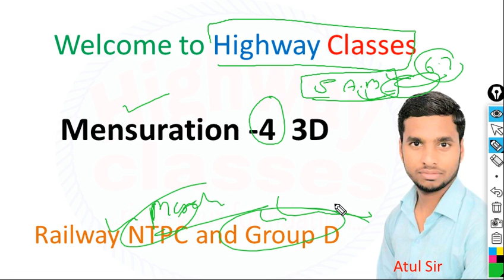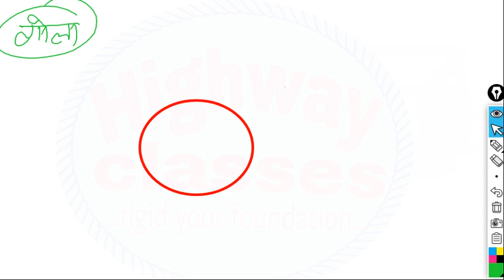3d Mensuration Part-4 3D Theory for RRB NTPC and RRC Group D cylinder cone sphere by Atul sir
Mensuration for RRB NTPC and RRC Group D Triangle Circle Quadrilateral by Atul sir
RRB NTPC Group d Railway exams
mensuration for railway by Atul sir
 maths for railway exams 2019
Maths tricks for railway NTPC
Advanced maths for RRB NTPC 2019
Maths short tricks for RRB NTPC
maths practice set for ntpc
mensuration practice set for ntpc
Regarding
Highway classes